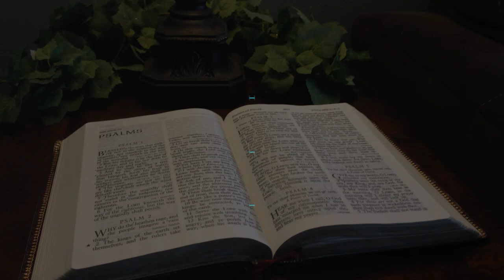"बाइबिल तीर्थयात्रा" दिन - 88 : 27/08/2020